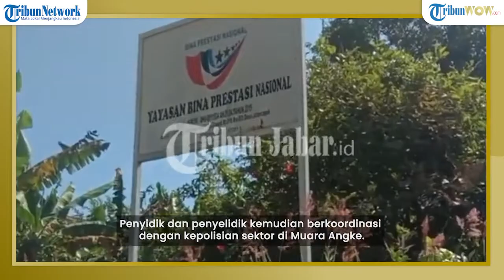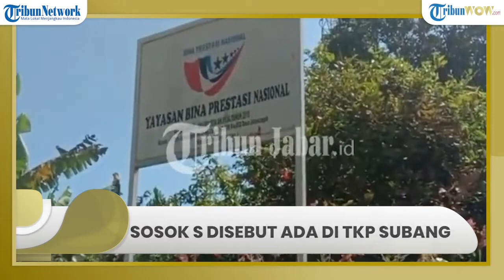Titik Terang Pembunuhan di Subang, Sosok S Ditangkap, Disebut Ada di TKP saat Tuti Amalia Dihabisi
TRIBUN-VIDEO - Hampir setahun berlalu, kasus pembunuhan di Subang, Jawa Barat, yang terjadi pada pertengahan Agustus 2021, akhirnya mulai menemukan titik terang.

Diketahui, hingga kini pelaku pembunuhan ibu dan anak, Tuti dan Amalia Mustika Ratu belum juga terkuak jelas.

Terbaru, pihak kepolisian menangkap seseorang berinisial S, di Muara Angke, Jakarta Utara.

Dikutip dari Kompas.com, Kepala Bidang Hubungan Masyarakat (Kabid Humas) Kepolisian Daerah (Polda Jabar), Kombes Pol Ibrahim Tompo lantas mengungkap sosok S.

S merupakan anak buah kapal salah satu kapal yang berlayar ke Kalimantan.

Dikutip dari Kompas.com, Rabu (11/8/2022), Ibrahim menyebut S bukanlah ABK tetap, namun hanya ikut di kapal tersebut.

Ibrahim menjelaskan, berdasarkan informasi yang didapat polisi, kapal tersebut berlabuh di sekitar Muara Angke pada 2 Agustus 2022.

Penyidik dan penyelidik kemudian berkoordinasi dengan kepolisian sektor di Muara Angke.

Setelah kapal tersebut sampai, petugas akhirnya bertemu dengan S.

Ibrahim menuturkan, berdasarkan penyelidikan dan pendalaman, polisi memperoleh informasi bahwa ada seseorang yang diduga berada di lokasi kejadian saat pembunuhan terjadi.

Sosok ini adalah S.

Polisi saat ini tengah melakukan pengembangan dan meminta keterangan S.

S, terang Ibrahim, kini berstatus saksi.

Pemeriksaan dilakukan untuk mengungkap alibi S pada kaitan kasus pembunuhan ibu dan anak tersebut.

Hanya saja, Ibrahim belum dapat membeberkan hubungan S dengan kasus pembunuhan ibu dan anak di Subang.

Sementara itu, keluarga korban kasus pembunuhan ibu dan anak di Subang mengaku sudah mendengar soal seseorang yang diamankan polisi di Jakarta.

Dikutip dari TribunJabar, anak Tuti, Yoris mengaku tak mengenal sosok S.

Dia berharap adanya seseorang yang diamankan di Muara Angke tersebut bisa menjadi titik terang pengungkapan kasus pembunuhan ibu dan anak di Subang, yang hingga sekarang masih menyisakan tanda tanya.

Hal senada diungkapkan kakak kandung Tuti, Lilis Sulastri.

Lilis Sulastri berharap diamankannya satu orang itu dapat membuat terang kasus ini.

Terutama terkait pelaku sebenarnya dan motif pembunuhan Tuti serta Amalia.

Bagaimana menurutmu tentang perkembangan kasus pembunuhan di Subang ini? Tulis di komentar!